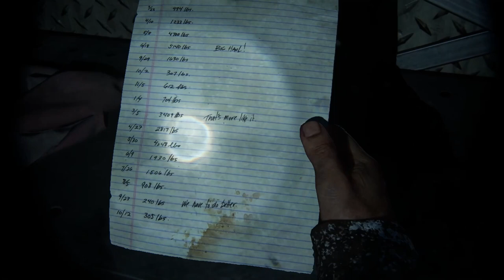The Last of Us Part I Remake (13)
Apparently Joel is an expert in "enhanced interrogation" and "separating kneecaps from legs." Meanwhile, Ellie almost becomes brunch and destroys a ski lodge. Also, everyone gets plastic hair implants.